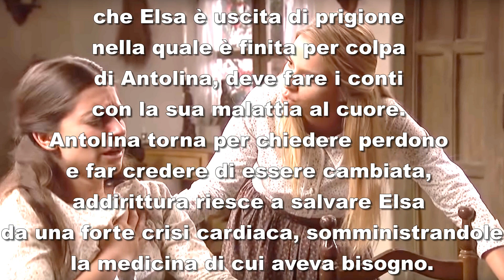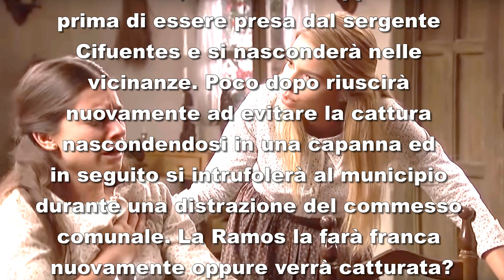IL SEGRETO ELSA INCASTRA ANTOLINA CHE CONFESSA TUTTE LE SUE MALEFATTE